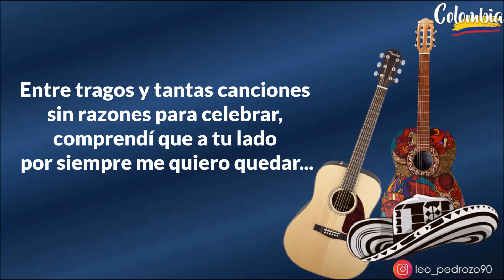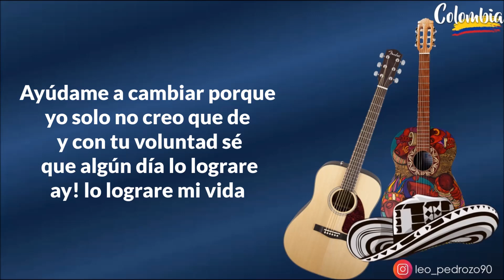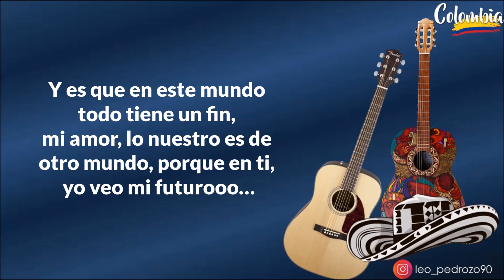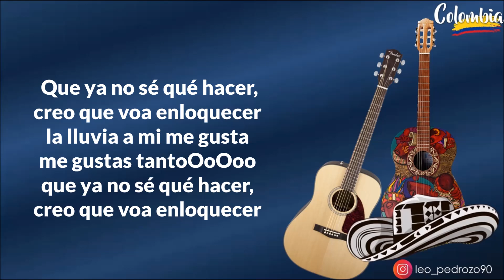De Otro Mundo, Kaleth Morales - Letra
✅ COMPARTE 👏
✅ COMENTA ☝️

Dando vueltas con unos amigos
recorriendo toda la ciudad,
comprendí de que esa no es
la vida que quiero llevar...

Entre tragos y tantas canciones
sin razones para celebrar,
comprendí que a tu lado por
siempre me quiero quedar...

Pero son tantas bobadas
las que a ti y a mí,
nos tienen disgustados, y aun así,
de ti vivo encantado

Porque me gusta cuando
dices que me quieres,
que soy el único que
 al verlo te estremeces,
me gustas tanto mi amor,
 que ya no sé qué hacer,
creo que voy a enloquecer (Bis)

Ayúdame a cambiar porque
yo solo no creo que de
 y con tu voluntad sé
 que algún día lo lograre
ay! lo lograre mi vida

En el mundo que yo me manejo
hay muchas tentaciones mujer,
eso es algo que tú conoces
y que sabes muy bien

Pero como eres la que
mas quiero siempre
trato de hacerte entender,
de que no, te preocupes
 que nunca me vas a perder

Y es que en este mundo
todo tiene un fin,
mi amor, lo nuestro es
de otro mundo, porque en ti,
 yo veo mi futurooo…

creo que voa enloquecer (Bis)

Ven abrázame más
 y vamos a olvidar lo que fue
no vamos a acabar estos
amores que van tan bien
ay! que van tan bien mi vida

porque me gustas
me gustas tanto
ay! mi amor